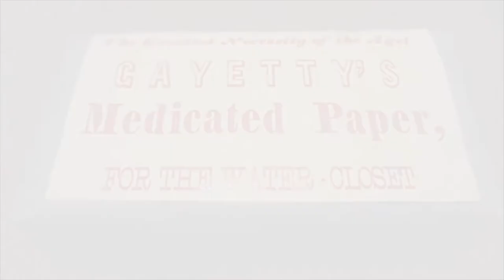The Invention Of Toilet Paper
Did you know in 1857 Joseph Gayetty invented the first toilet paper that was commercially available. Gayetty's Medicated Paper as originally sold in flat sheets. The product's tagline was, "The greatest necessity of the age!"